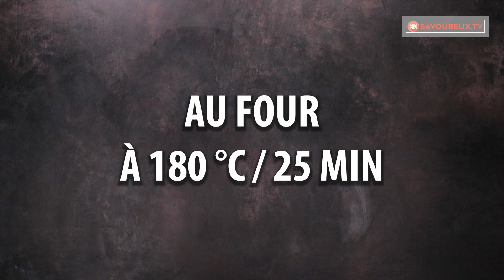Les turcs adorent ces petits pains - vous les aimerez aussi !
Ingrédients:
pour la pâte:
yaourt - 110 g
levure - 8 g
LAISSER LEVER 40 minutes

pour le remplissage:
beurre fondu - 50 g
mozzarella - 100 g
jaune d’oeuf - 1 pièce
beurre fondu - 20 g
Format du moule 32 X 42 cm